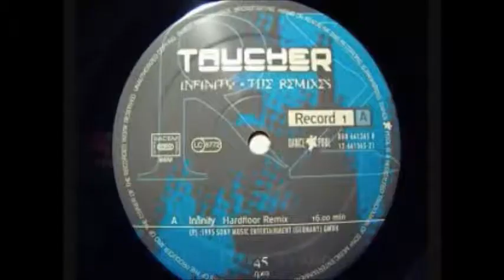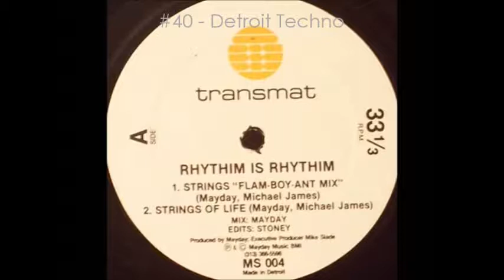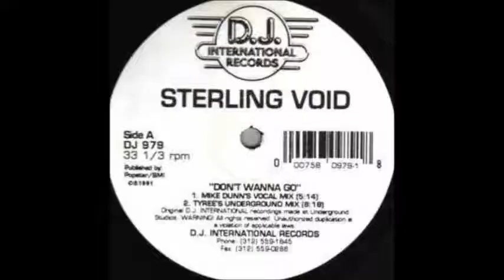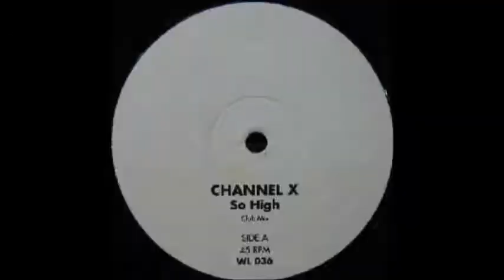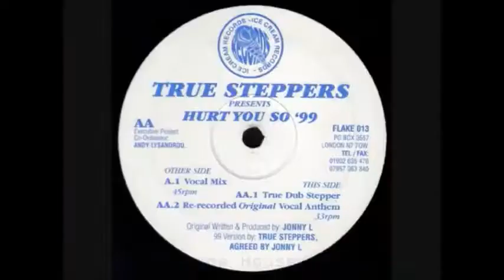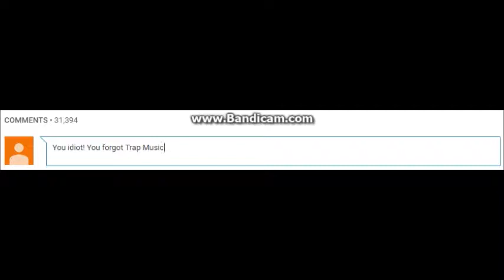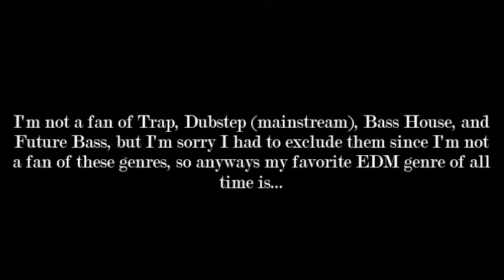Top 50 Favorite EDM Genres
EDM, the mass compilation of Electronic music community that changed the way it has become, worth 7.1 billion had been growing for the past 4 years, after Jamaican DJ Kool Herc introduced large bass speakers to take on the early days of Electronic Dance Music in 1973, nowadays EDM has been on the horizon by dancing, moving, and jumping, let's take a look at my Top 50 Favorite Electronic genres

6:13 Please read this comment, even if you watched the whole video, if there is any EDM genre I missed, please comment on my video down below and I'll add some honorable mentions for you, but there are some genres that didn't make the cut for me:
Trap (EDM)
Dubstep (Mainstream)
Bass House
Future Bass
Future House
Hardcore
Melodic Dubstep
Extratone (GAAAAHHHH)
Speedcore
Splittercore
Complextro
Dark PSYTrance
& Melbourne Bounce
Sorry if that gets you offended enough but I've listed the EDM genres by my ratings from 6 to 10!